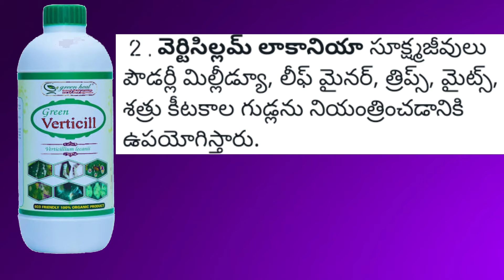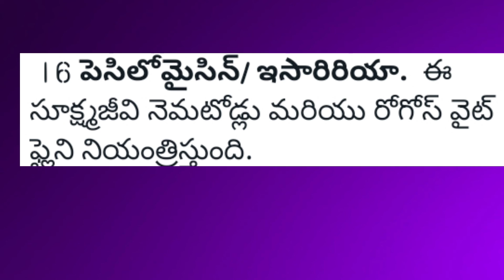What is the purpose of EPFs how many EPFs available in open market